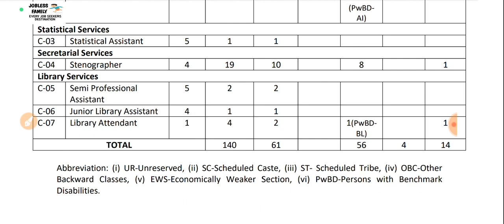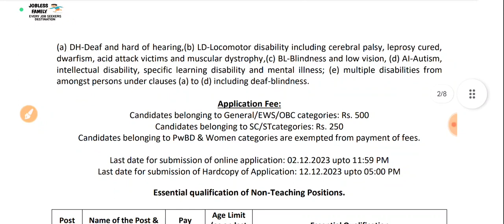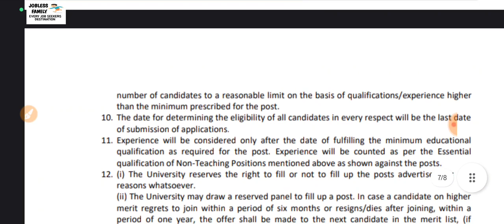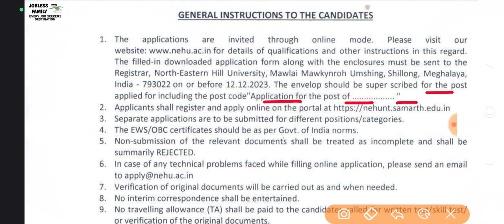North Eastern Hill University Vacancy 2023||Jobless Family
Hi,

meghalaya job update
north eastern hill university
job in meghalaya
meghalaya kam ni khobor
meghalaya employment news
meghalaya state job
nehu recruitment 2023
meghalaya kam
meghalaya job
meghalaya news
meghalaya careear
meghalaya employment
nehu new vacancy
nehu new notice
nehu rechedule exam
nehu ba exam
nehu time table
nehu exam program
nehu time table download